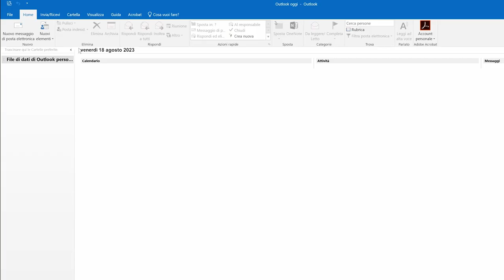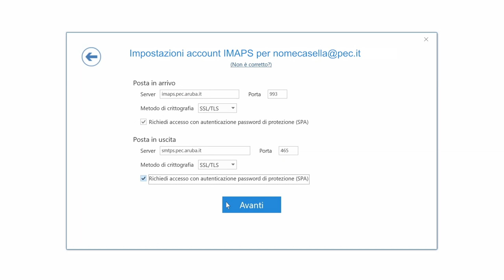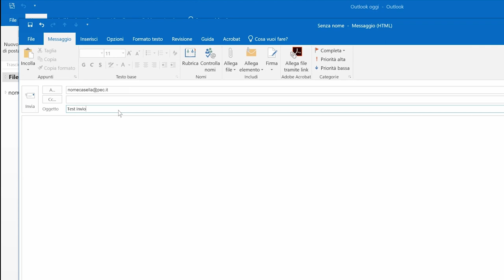Come impostare la casella PEC Aruba su Outlook 2019 con IMAP